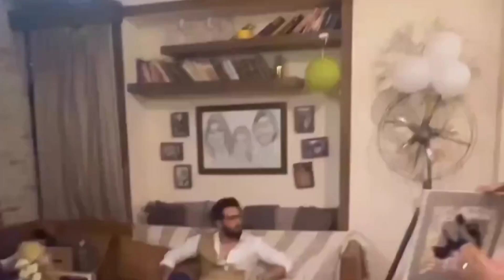Fahad Mustafa ki wife sana Fahad nay diya rat 12 bhjy Fahad Mustafa ko birthday 🎂 surprise||showbiz